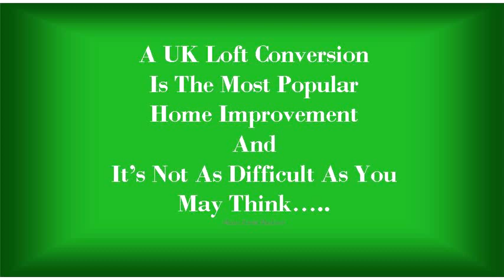Loft Conversion Photos Video 1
This short video series will describes how loft conversion photos can help UK home owners understand and visualise a loft conversion in the UK.

It is essential that before making a decision about converting a loft space that you have a good visual understanding of the finished loft room.

Most people find it difficult to visualise a finished loft conversion so having a good look at some loft conversion before and after pictures is a great way to do it.

So if you want your UK loft conversion to go smoothly it is vital that you have the correct information to make the right choice when considering a loft specialist, or local builder to carry out your project, and that's why it's advisable to look at as many loft conversion pictures, images, pics, and photos as you can find.

UK Loft Conversion want more tips?
If you would like to know more visit my youtube channel here;